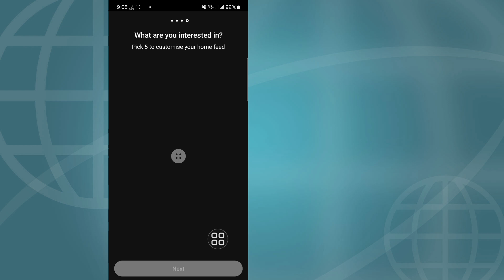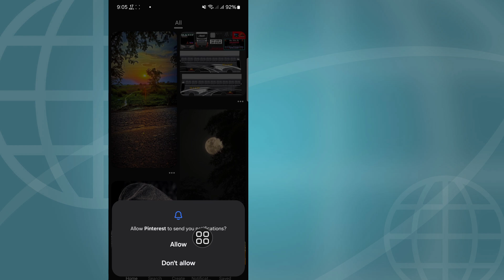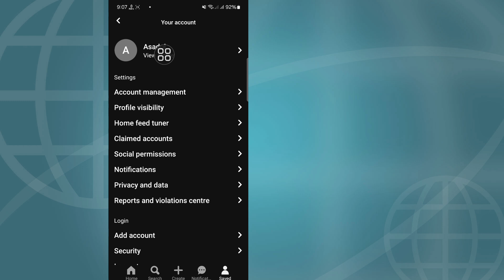pinterest အကောင့်ကို ဖန်တီးနည်း (New update 2025) || pinterest အကောင့်ကို စာရင်းသွင်းပါ။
Pinterest အကောင့်တစ်ခုဖန်တီးခြင်းသည် ရိုးရှင်းပါသည်။  အဲဒါကို ဘယ်လိုလုပ်ရမလဲ၊

 • Pinterest ကို ဝင်ကြည့်ပါ- Pinterest ဝဘ်ဆိုက်သို့ သွားပါ သို့မဟုတ် သင့်စက်၏အက်ပ်စတိုးမှ အက်ပ်ကို ဒေါင်းလုဒ်လုပ်ပါ။

 • အကောင့်ဖွင့်ခြင်း- “စာရင်းသွင်းပါ” ခလုတ်ကို နှိပ်ပါ။  သင့်အီးမေးလ်လိပ်စာကို အသုံးပြု၍ သို့မဟုတ် သင်၏ Google သို့မဟုတ် Facebook အကောင့်မှတဆင့် အကောင့်ဖွင့်နိုင်သည်။

 • အသေးစိတ်အချက်အလက်များကိုဖြည့်ပါ- သင်သည် အီးမေးလ်ဖြင့် အကောင့်ဖွင့်ပါက သင့်အီးမေးလ်ကို ရိုက်ထည့်ပါ၊ စကားဝှက်တစ်ခုဖန်တီးကာ သင့်အသက်ကို ရွေးချယ်ပါ။  ထို့နောက် “Continue” ကိုနှိပ်ပါ။

 • စိတ်ဝင်စားမှုများကို ရွေးချယ်ပါ- သင့်ဖိဒ်ကို အံဝင်ခွင်ကျဖြစ်စေရန်အတွက် သင်စိတ်ဝင်စားသောအကြောင်းအရာများကို Pinterest မှ ရွေးချယ်ရန် တောင်းဆိုပါမည်။  အနည်းဆုံးငါးခုရွေးပါ။

 • သင့်ပရိုဖိုင်ကိုဖန်တီးပါ- သင့်အမည်၊ ပရိုဖိုင်ပုံနှင့် ဇီဝရုပ်တို့ကို နောက်ပိုင်းတွင် ထည့်နိုင်ပါသည်။  ယခုအချိန်တွင် "ပြီးပါပြီ" ကိုနှိပ်ပါ။

 • စတင် ပင်ထိုးခြင်း- သင့်အကောင့်ကို ဖန်တီးပြီးသည်နှင့် သင်သည် ပင်နံပါတ်များကို စတင်ရှာဖွေပြီး သိမ်းဆည်းနိုင်ပါသည်။

 သင်၏မေးမြန်းချက်များ--👇
 pinterest အကောင့်ဖန်တီးနည်း
 etsy အတွက် pinterest အကောင့်ဖန်တီးနည်း၊
 youtube channel အတွက် pinterest အကောင့်ဖန်တီးနည်း
 2024 ခုနှစ်တွင် pinterest အကောင့်ကိုဖန်တီးနည်း
 redbubble အတွက် pinterest အကောင့်ကိုဘယ်လိုဖန်တီးမလဲ။
 လုပ်ငန်းအတွက် pinterest အကောင့်ကို ဘယ်လိုဖန်တီးမလဲ။
 iPhone တွင် pinterest အကောင့်ဖန်တီးနည်း
 ဝင်ငွေအတွက် pinterest အကောင့်ကိုဘယ်လိုဖန်တီးမလဲ။
 pinterest ads အကောင့်ဖန်တီးနည်း၊
 instagram အကောင့်ဖန်တီးနည်းနှင့် ငွေရှာနည်း
 instagram အကောင့်နှင့် စာမျက်နှာကို ဖန်တီးနည်း